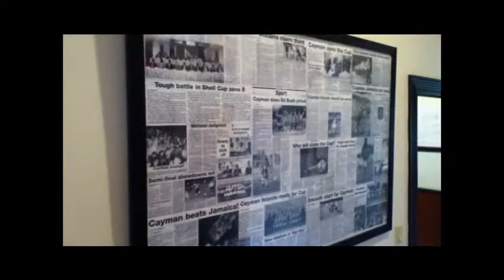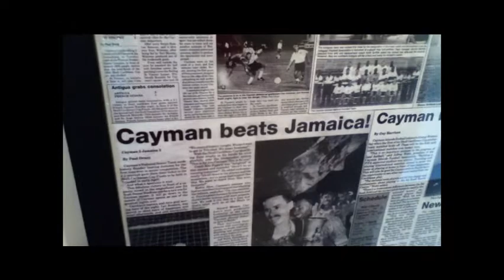CIFA Cribs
A quick tour of CIFA's office based in Grand Cayman